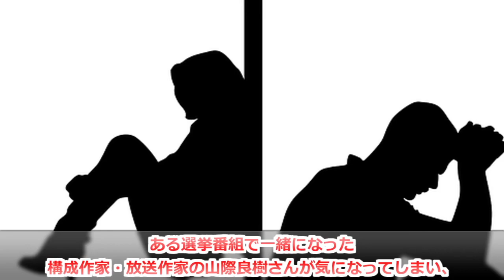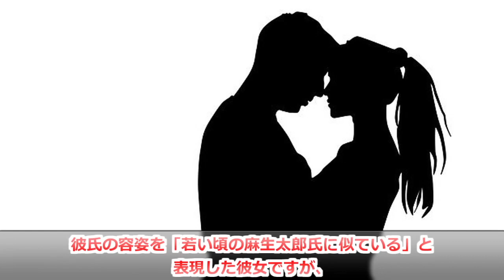春香クリスティーン、現在が別人すぎると話題に！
ハーフタレントの春香クリスティーンさんと言えば、可愛らしい容姿を持ちながら、政治や経済に精通し、さらには数か国語を話すインテリタレント。

そんなキャラでありながら、お笑いが好きで、いろんな芸人さんのネタをいろんな国の言葉で披露するという持ちネタまでもあります。

しかし最近、テレビへの出演がなくなってしまったようですが、春香クリスティーンさんに、一体何があったのでしょう。